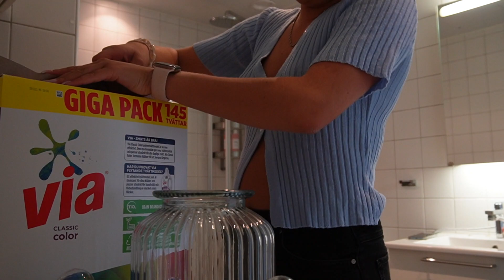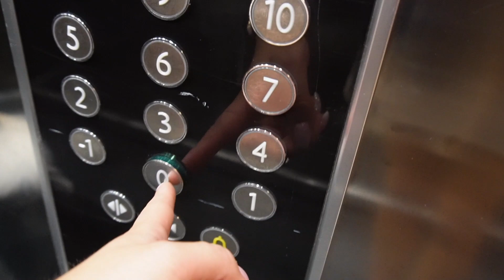FÖRSTA DAGEN I MIN NYA LÄGENHET II Flyttvlogg Del 3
Vi har kommit till första dagen i min lägenhet!!
Idag packar jag upp massa lådor försöker få i ordning så att jag kan böra leva och bo i lägenheten!!
Häng med!

♡ Vanliga frågor: ♡
- Var bor du? - Uppsala
- Min Spotify:

Min Podd:
Säg Aldrig Aldrig!!!

♡ Övrigt: ♡
Jag filmar med en Canon EOS 750D Eller en Canon Legra Mini X och redigerar i programmet Final Cut Pro X.